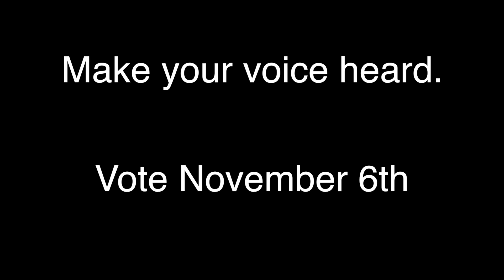Student Council Speeches 2018